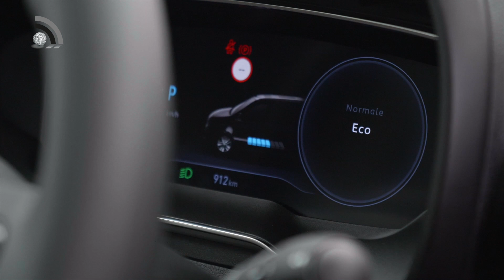Autologia.net by Frieds: Videoclip FIAT E-DOBLÒ